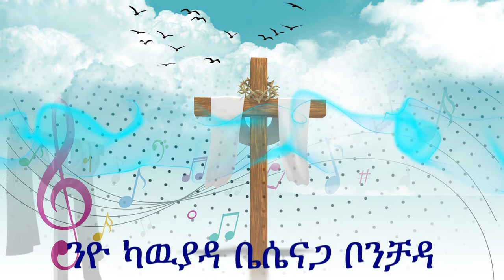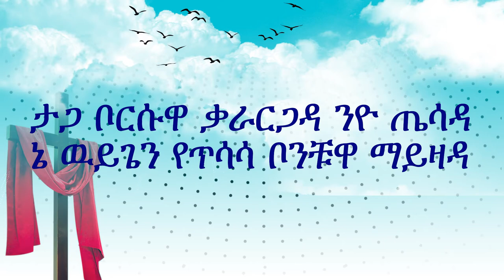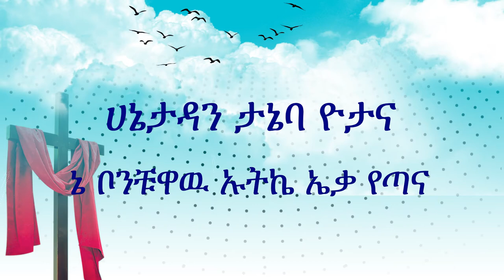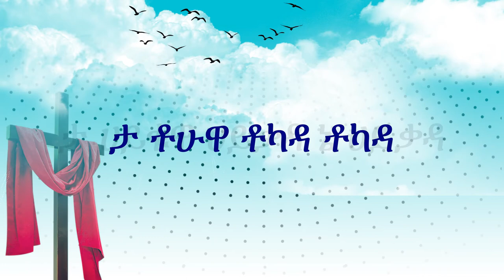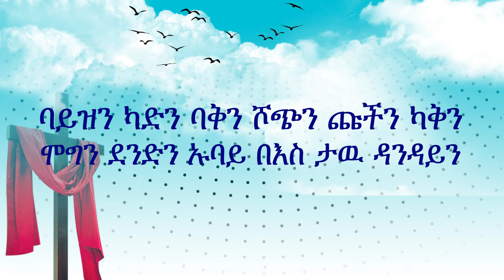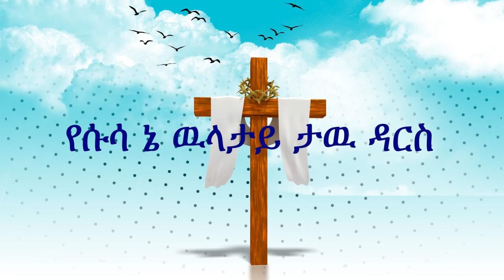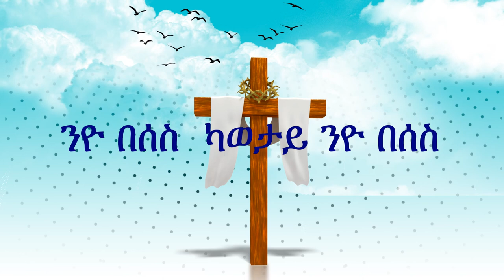Neyo Beses Adisu Ashko New Ethiopian Music 2020 lyrics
"በታላቅም ድምፅ። የታረደው በግ ኃይልና ባለ ጠግነት ጥበብም ብርታትም ክብርም ምስጋናም በረከትም ሊቀበል ይገባዋል አሉ።" የዮሐንስ ራእይ 5:12

STAY BLESSED